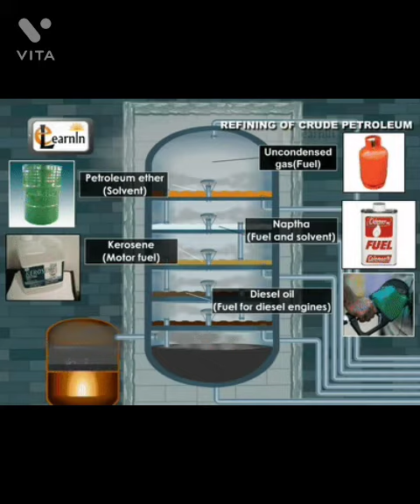⛽ Petrol aur Diesel kaise banata hai Part -2 | Petroleum